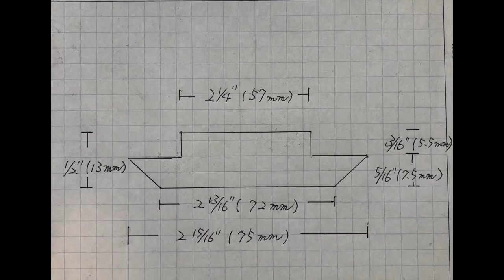Mod & Set Up ! Compact Toolbox TRAY Milwaukee PACKOUT